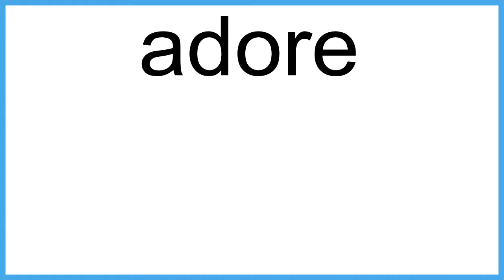adore meaning | Vocabulary for Kids | Children's Dictionary